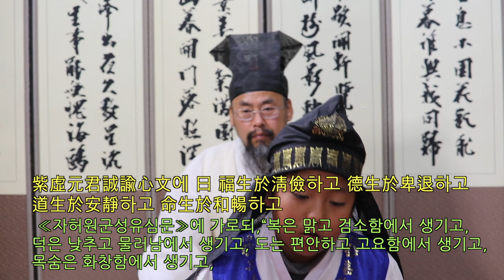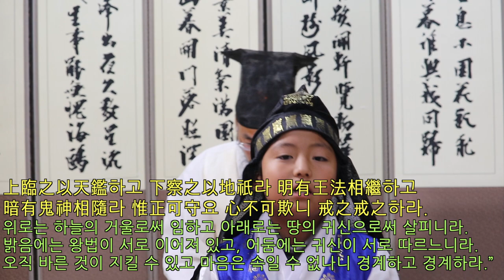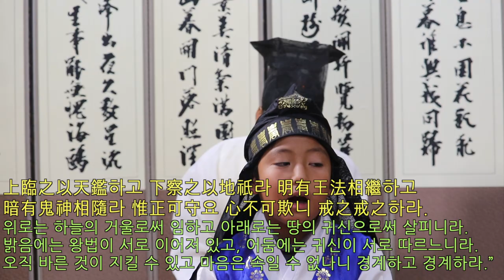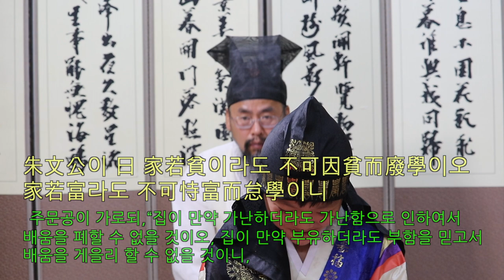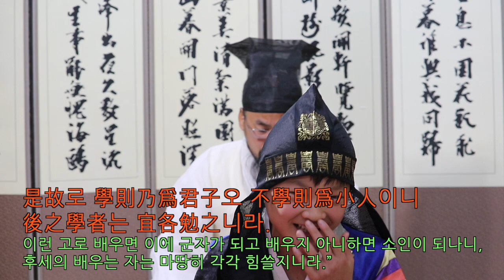전통서당의 시험보는 모습 3 / 명심보감 / 정기편 / 자허원군 성유심문 / 근학편 / 한문성독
지리산 청학동 풍교헌서당의 강동의 훈장과 학생들이 지켜가는 한문성독의 전통.